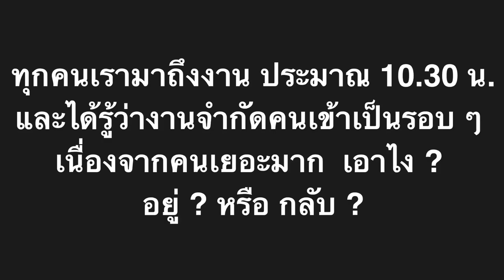[ Rookie P ] EP163 On Tour : พาเที่ยวงาน cactus and succulent fair @ Central ลาดพร้าว